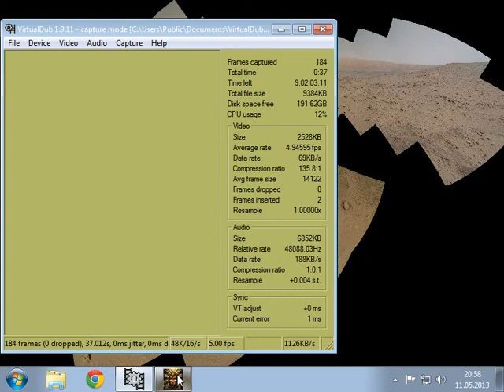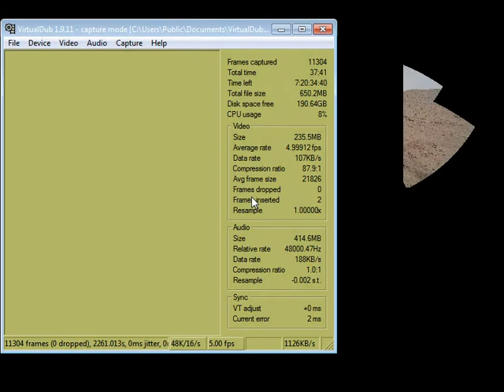I Play Therefore I Learn in Torment (5). Packing for the endgame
What we're playing: Planescape: Torment (towards the end)

What I'm rambling about:
- goals, purposes & agendas
- gearss, levels & tools
- npc relations

Tools: screen recording - VirtualDub